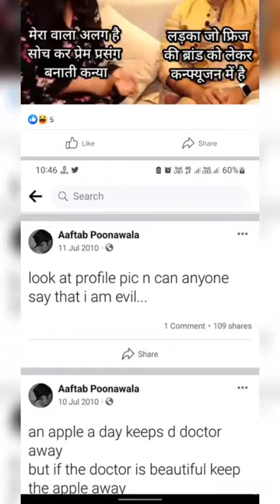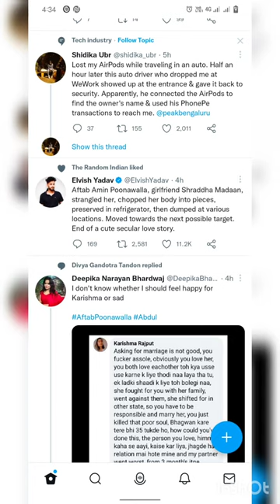Shraddha aftab | Shraddha murder case live | delhi mehrauli murder case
Shraddha aftab
Shraddha murder case
Shraddha Walker facebook posts
Aftab poonawala Facebook post
Delhi mehrauli viral murder case